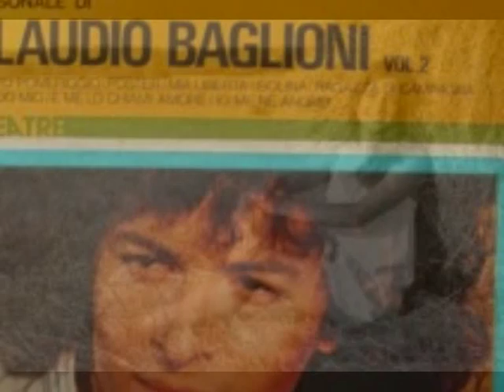''Ragazza di campagna''(Claudio Baglioni)'cover' di..MAX SIRI